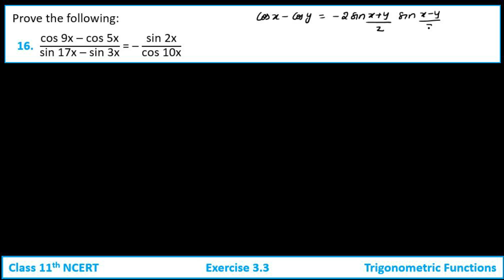Class 11th Maths | Exercise 3.3 Q16 | Chapter 3 Trigonometric Functions | NCERT Solution 2024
Welcome to Epselon! In this video, we tackle Exercise 3.3, Question 16 from Chapter 3 of the NCERT Class 11 Maths textbook, focusing on Trigonometric Functions.

We walk you through a detailed, step-by-step solution to make trigonometric concepts clear and manageable. Perfect for students preparing for exams or anyone looking to enhance their understanding of trigonometric functions.

Question 16 :
Prove the following:
cos9x-cos5x/sin17x-sin3x = -sin2x/cos10x

Keys :
cos9x-cos5x/sin17x-sin3x=-sin2x/cos10x,

ex 3.3 q16 class 11th maths,
trigonometric functions class 11 ex 3.3 q16,